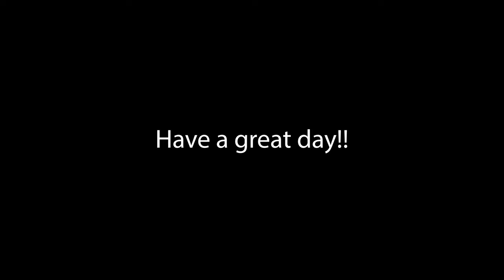We went all out for Devan's birthday! *Melting Pot*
We celebrated Devan's birthday and the Melting Pot!